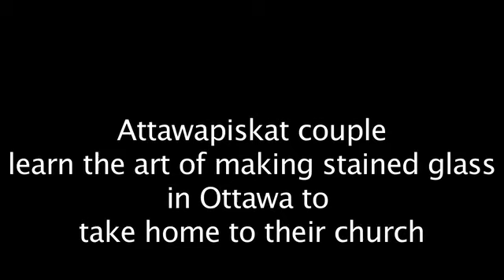A Sacred Window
A couple from Attawapiskat who are in Ottawa for a week to learned stained glass technique so that they can create new windows for their Catholic Church.